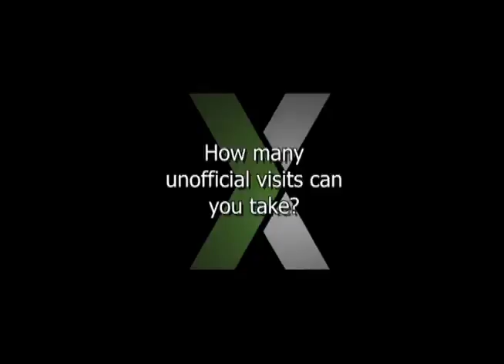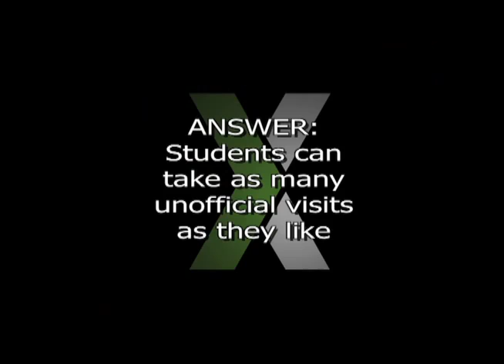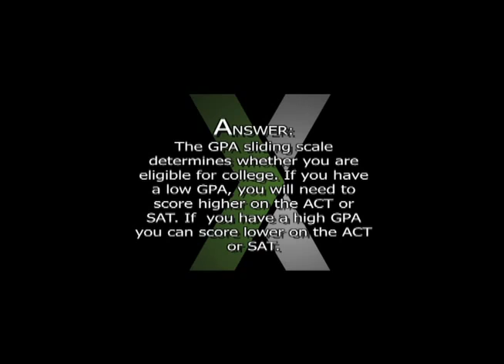Recruiting Trivia (college football)- PlayNextLevel.com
We asked these high school football players 3 questions about recruiting. See how you measure up with you basic recruiting knowledge. PlayNextLevel.com is committed to educating players and parents about the recruiting process. For the text version of the answers and a look at the GPA sliding scale, go here: